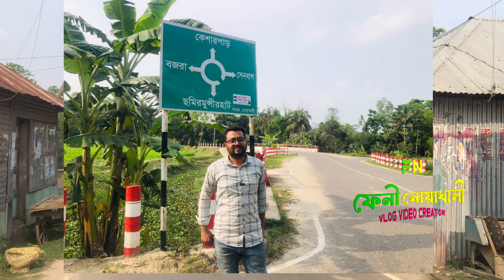নাটেশ্বর দিঘীর জান থেকে কাজির হাট হয়ে সেনবাগ পযন্ত | সোনাইমুড়ী বেগমগঞ্জ সেনবাগ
নাটেশ্বর দিঘীর জান থেকে কাজির হাট হয়ে সেনবাগ পযন্ত | সোনাইমুড়ী বেগমগঞ্জ সেনবাগ উপজেলা | সেনবাগ নোয়াখালী

Dighirjan to Senbag | Noakhali